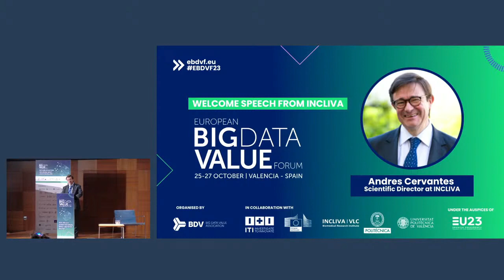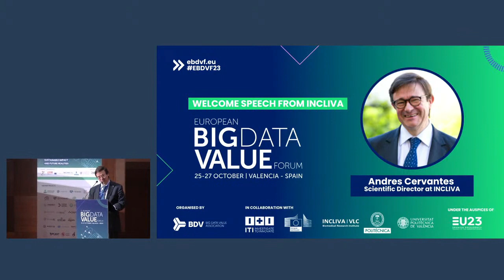EBDVF23 | Andres Cervantes welcome speech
Discover the speech of Andres Cervantes, the Scientific Director of INCLIVA, during EBDVF 2023!

The European Big Data Value Forum (EBDVF) is the flagship event of the European Big Data Value and Data-Driven AI Research and Innovation community organised by the BDVA and the European Commission (DG CNECT), with the support of local partners.

EBDVF 2023 brought the entire European data-driven AI research and innovation community together to share knowledge, collaborate and celebrate achievements in Valencia, from 25-27 October.

This year’s edition was organised under the auspices of the Spanish European Council presidency and in collaboration with ITI, a private technological centre of reference in ICT, INCLIVA VLC (Biomedical Research Institute), the Polytechnic University of Madrid (Universidad Politécnica de Madrid) and the Polytechnic University of Valencia (Universidad Politécnica de Valencia), alongside the European Commission (DG CNECT).

Moderated by the Secretary General of BDVA, Ana García Robles, EBDVF 2023 gathered 246 speakers in 55 sessions, who had presentations in front of 650 attendants. We want to thank all of the 51 EBDVF sponsors for supporting our event!

EBDVF 2023 aimed at promoting initiatives and setting the ground for partnerships, through a close and powerful industry-research-policy collaboration with focus on challenges and opportunities of Data and AI considering the technological, societal and economical aspects.

🏆 BDVA is an industry-driven international not-for-profit organisation with 250 members all over Europe and a well-balanced composition of large, small and medium-sized industries as well as research and user organisations. Our mission is to develop an innovation ecosystem that enables the data-driven digital transformation of the economy and society in Europe, delivering maximum benefit. To reach this goal, we focus on advancing areas such as big data technologies and services, data platforms and data spaces, industrial AI, data-driven value creation, standardisation and skills.